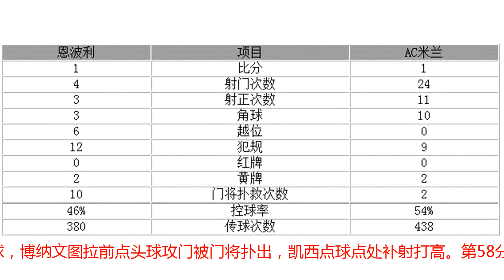意甲-米兰1-1遭遇3连平 比格利亚造对手乌龙铁卫送点球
比格利亚造乌龙腾讯体育9月28日讯 北京时间凌晨3时，意甲第6轮一场焦点战，AC米兰客场1-1战平恩波利队，近三轮连续打平，以6分排名意甲第14位（米兰少赛一轮首轮推迟）。比格利亚抽射，造成对手球员卡佩齐的乌龙，红黑军一度领先，下半场罗马尼奥利送出点球，卡普托点射追平。比赛焦点精彩回放AC米兰方面，伊瓜因因伤缺席，博里尼客串中锋，库特罗内伤愈复出任替补，加图索延续上轮的9个首发，仅在左后卫位置由新援拉克索尔特取代了里卡多-罗德里格斯。第10分钟，拉克索尔特左侧精确传中，克鲁尼奇中路解围不远，比格利亚禁区外围大力爆射碰卡佩齐身体后偏转，打入球门上角！AC米兰1-0领先。官方将进球算成为卡佩齐的乌龙球。第27分钟，拉古米纳单刀突入禁区，但多纳鲁马弃门出击排险。第31分钟，卡普托精彩停球后大力抽射打中门框！第32分钟，博纳文图拉右侧大禁区线附近大力抽射，门将泰拉恰诺扑球脱手，凯西点球点处右脚补射，泰拉恰诺做出神级扑救将球救出！随后米兰开出左路角球，博纳文图拉前点头球攻门被门将扑出，凯西点球点处补射打高。第58分钟，米兰开出角球，博里尼后点近距离头球攻门略略高出。第70分钟，罗马尼奥利大脚开球